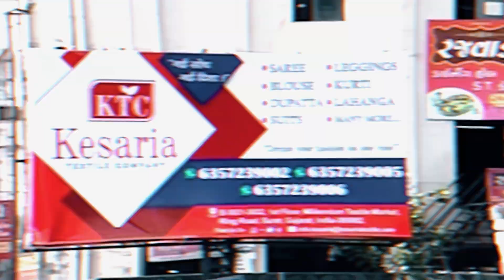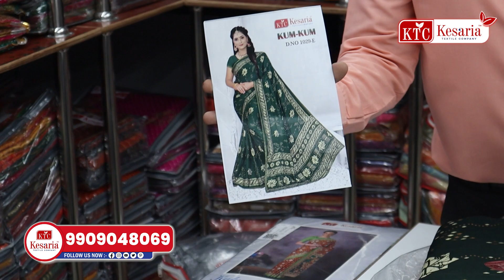રાજસ્થાનની પ્રખ્યાત બાંધણી સાડી ખૂબ જ સસ્તા ભાવે ખરીદો | Print Catalogue Saree Manufacturers Kesaria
Surat is known for its wide variety of textiles, and Kesaria Textile Company is considered to be one of the leading saree manufacturers in Surat. Most women choose designer sarees. Because of this, we have made the sarees quite affordable.

1) What is the name of the famous saree manufacturer
2) What are fancy saree manufacturers in Surat
3) What are the best fancy saree manufacturers in Surat

We have a large selection of sarees such as Bandhani Saree, Banarasi Saree, Chanderi Saree, Kanjeevaram Saree, and so on. The quality and price ranges are taken into consideration when manufacturing all products.